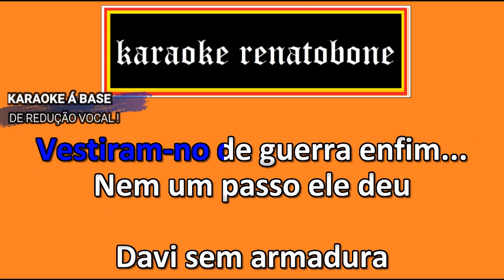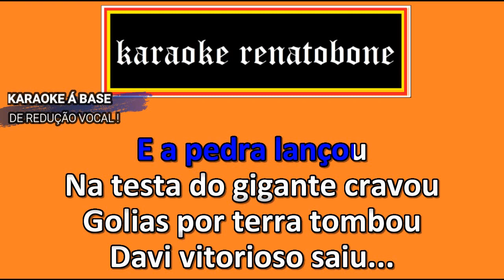DAVÍ karaoke completo ZILANDA VALENTIN